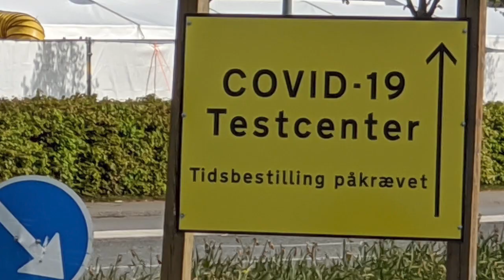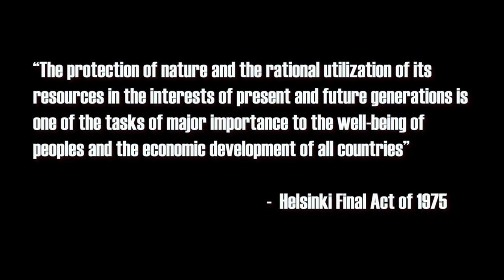An OSCE PA message for World Environment Day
Officers of the OSCE Parliamentary Assembly's economic and environmental committee Doris Barnett, Artur Gerasymov and Elona Gjebrea Hoxha, and OSCE PA Special Representative on Arctic Issues Torill Eidsheim offer a message of hope and action for World Environment Day 2020.